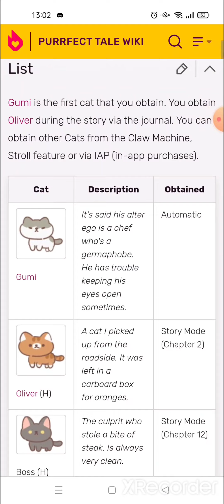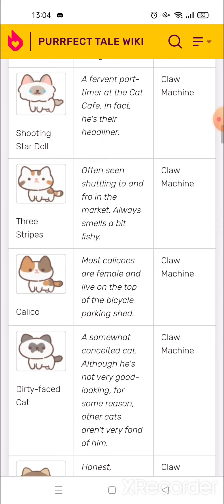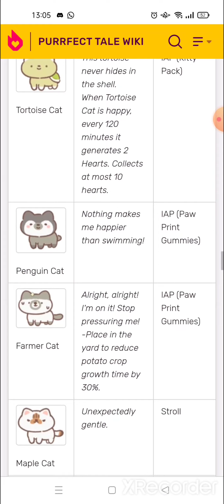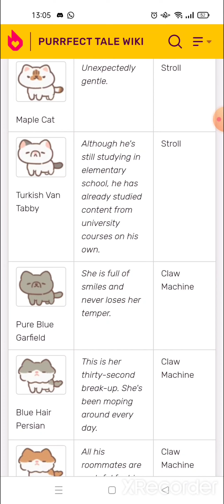Purrfect Tale ALL CATS LIST!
These are all the current cats which are available in the game...

hope this video can help...
if u have any questions about the cats, u can drop them in the comment section...